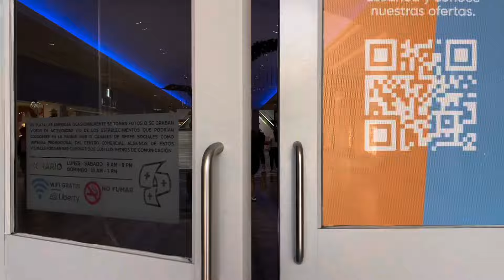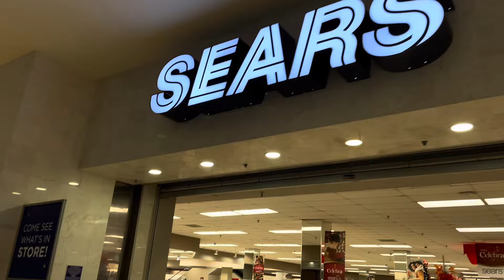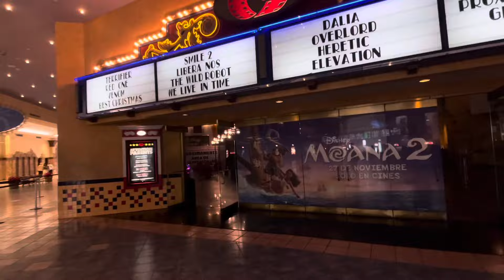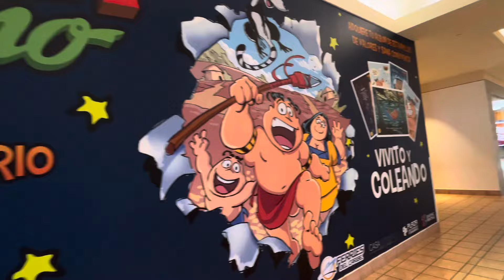El Mall mas Grande del Caribe y el mas Visitado por Turistas en Puerto Rico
🔴 Hola Amig@, Soy Angel Rodriguez 😃 Espero que puedas disfrutar de los videos que comparto cada semana

  Este Canal trata de AVENTURAS, IDEAS y OCURRENCIAS que te llevan a dar un viaje a través de los videos. Se comparten videos para toda la familia y  así buscar el entretenimiento de cada persona con una gran variedad de videos y con diferentes temáticas.  Lo más importante es que cada video termina con un mensaje positivo especialmente para ti. Todos son bienvenidos y GRACIAS POR SU APOYO.  🙌🏻 👍🏻

Te deseo lo mejor para ti y para los tuyos 🤗

Si Deseas escribirme o enviarme un regalo, Puedes hacerlo a la siguiente dirección: HC-44  BOX 13263 CAYEY, P.R. 00736